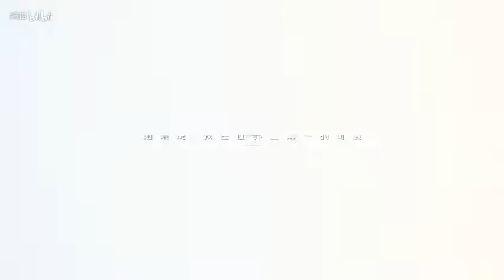【洛天依原创】世界第一可爱【PV付】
一年一度的生日曲
这次回到了可爱的风格
每个喜欢我的人都是世界第一可爱哦！
这次作曲编曲很用心，不知道你们能不能听出来呢
谢谢staff的各位，盐盐，豆沙，无形和阿梓，还有李老师！
我喜欢洛天依，德丽莎，还有你们大家

词曲编混：纯白P
曲绘：盐
动画：系豆沙
调教：无形
吉他：litterzy